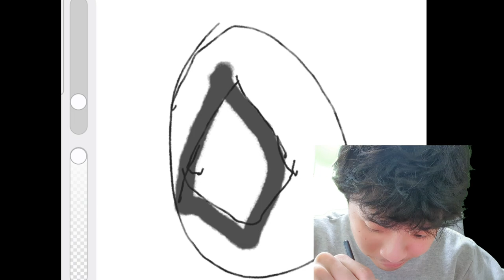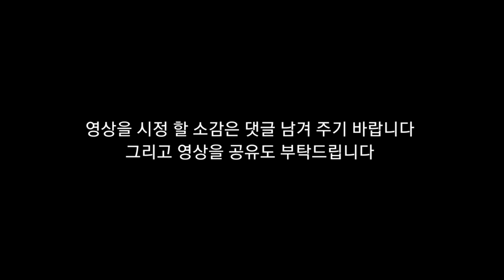뇌병변유튜버가 심심해서 공을 생각하면서 그림니다